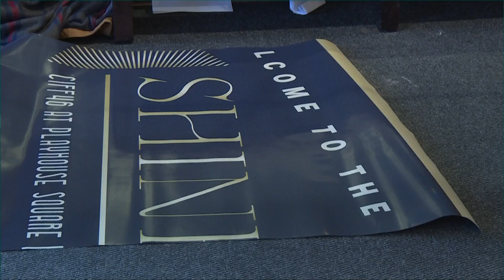2023 Cleveland International Film Festival: See the 2023 lineup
The 2023 Cleveland International Film Festival returns this week with movies taking over Playhouse Square from Wednesday, March 22 through Saturday, April 1.

Cleveland International Film Festival (CIFF) officials say this year's event includes 121 feature films and 199 shorts from 67 countries.

This year's opening movie -- Butterfly In The Sky -- is a documentary focused on Reading Rainbow, the beloved children’s television show starring LeVar Burton.

Tickets for in-person screenings are $16 for CIFF members and $18 for non-members.

At 3News, we’re not here to tell you the news, we’re here to share the stories that you say matter most to you. Share your ideas, thoughts, concerns and engage in conversations about the communities in which we all call home.